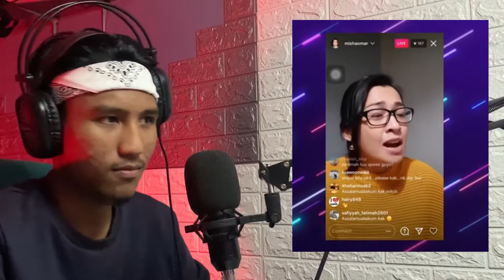REACT TO JEMIMAH CHALLENGE | ISMAIL IZZANI BUAT HAL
HELLO EVERYONE!

FOR A BETTER EXPERIENCE, WATCH IT IN HD!

CLICK THE LINK BELOW IF YOU WANT TO BUY THE ITEM I USED FOR THIS VIDEO: